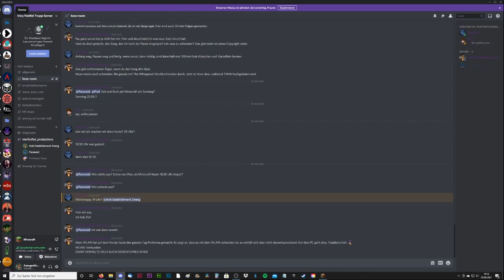MINECRAFT ANOR 2.0 #028 ⛰ Ein wildes Serpi erscheint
Minecraft Anor Part 28 Ein wildes Serpi erscheint